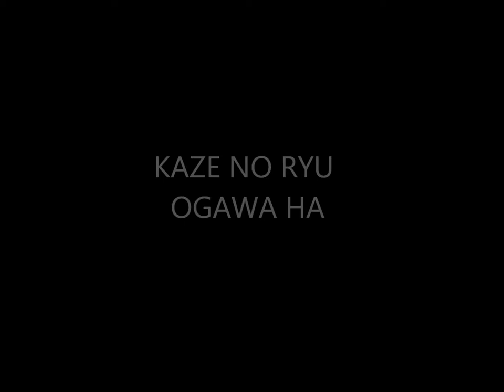Ogawa Ryu - Historical moments Serie - Shidoshi Jordan Augusto - LXIII